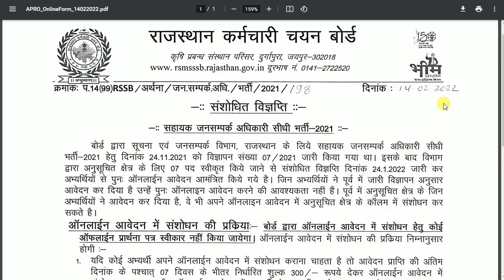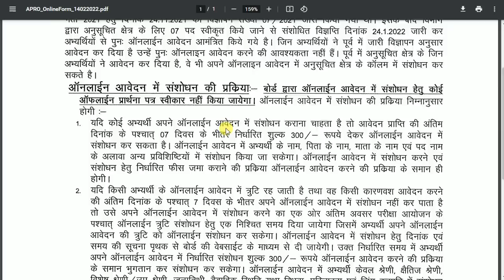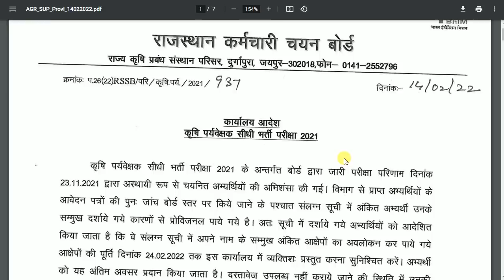राजस्थान भर्ती 2021 - एक साथ 2 बड़ी खबर आई जल्दी देखें || Rajasthan Bharti Official Notice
आईये चलें सफलता की राहों पर!  अब पाइये सुभाष चारण सर के सभी कोर्सेज पर भारी छूट और कीजिए अपने सपनों को पूरा।

Enroll yourself for the course now!

Happy Learning!!

Official notice.

राजस्थान भर्ती 2021 - एक साथ 2 बड़ी खबर आई || Rajasthan Bharti Official Notice
rajasthan police
rajasthan si
rajastha n patwar
rajasthan police constble
study job line